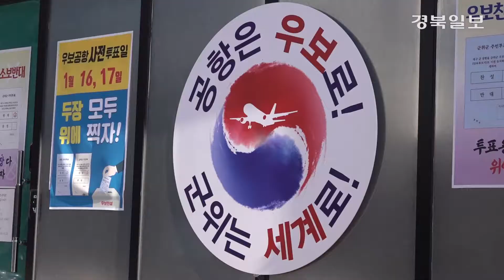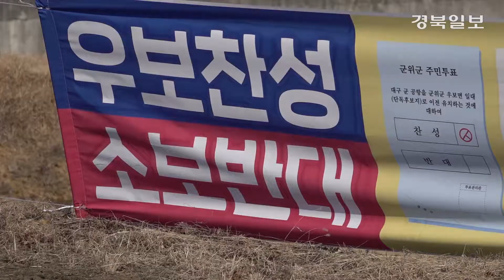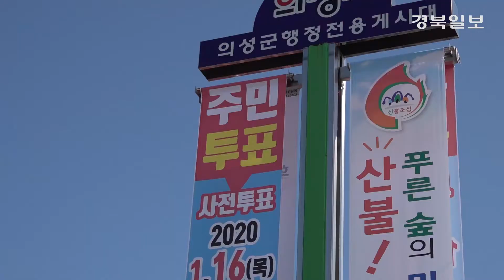[영상]사전투표 하루 전 통합신공항 이전 후보지 찾아가보니